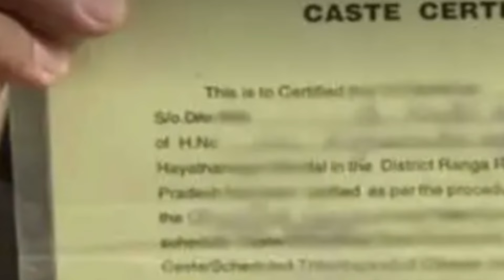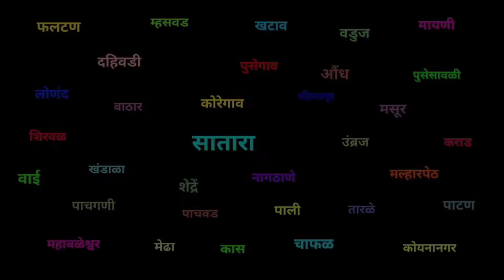Satara I सातारा जिल्ह्यातील पटापट बातम्या I 26 July 2024